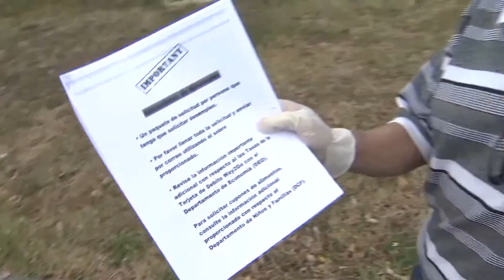US Unemployment Numbers